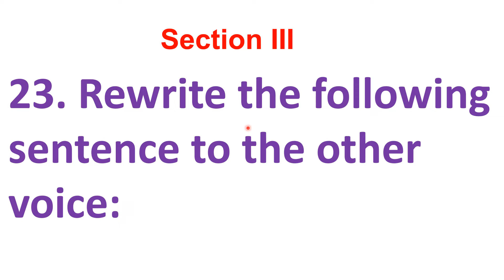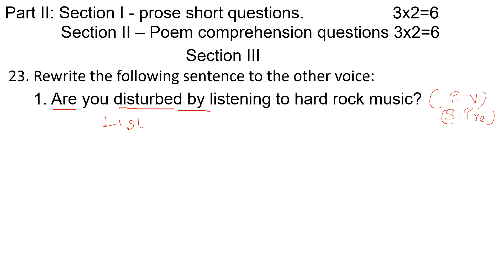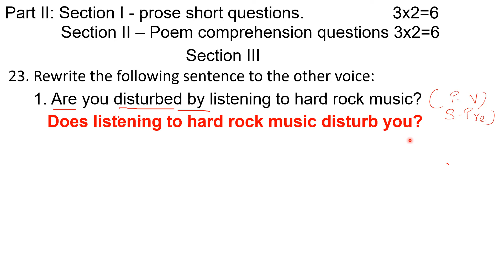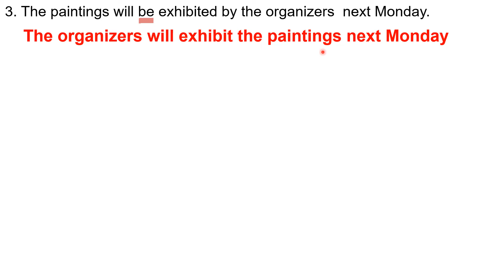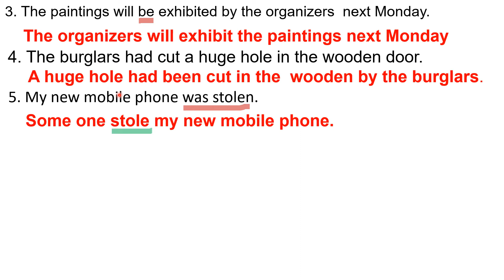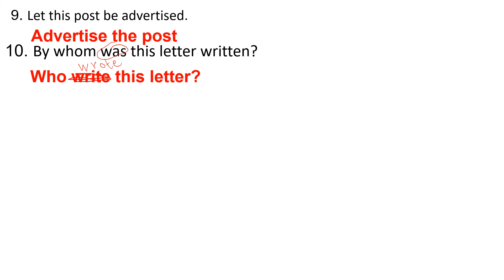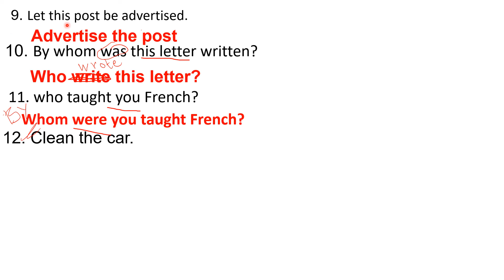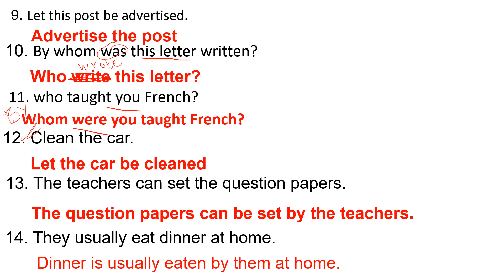10th Standard English Model Question paper Voice Revision Part Two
10th Standard, English Model Question paper, Voice, Part Two, Active  voice to Passive voice and Passive voice to Active voice. Revision